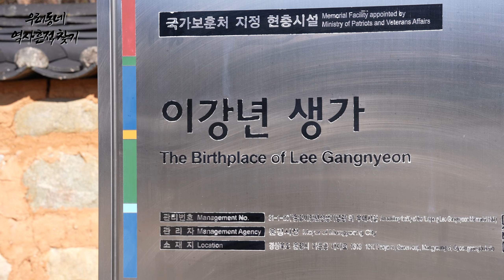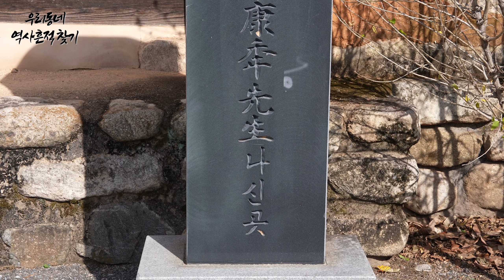무장 출신 의병장 - 경상북도 문경시 운강 이강년 생가